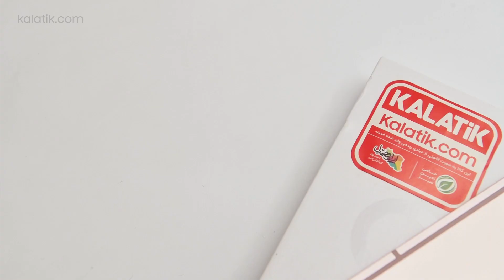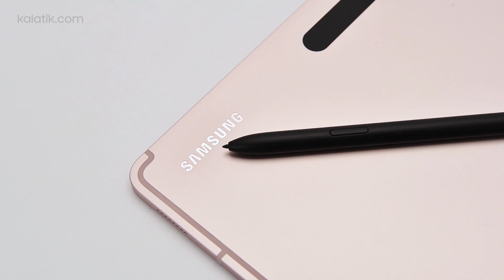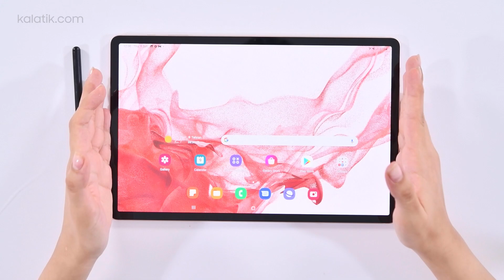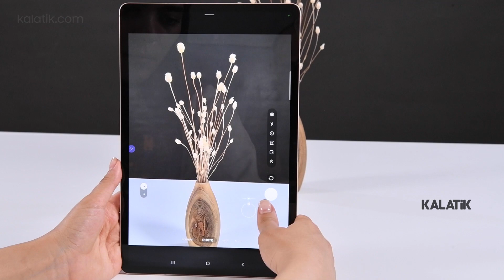آنباکس و بررسی تبلت سامسونگ گلکسی تب اس8 پلاس | Galaxy Tab S8+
این روزها با وجود اسمارت فون ها شاید کمتر کسی به فکر خرید تبلت باشه
اما سامسونگ با تبلت اس8پلاس تونسته نگاه طیف وسیعی از کاربرهارو به خودش جلب کنه

تبلت جدید سامسونگ با صفحه نمایش سوپرامولد 120 هرتزی و همچنین درخشندگی فوق العاده
موردنظر بسیاری از طراحان گرافیکی خواهد بود

یکی از مزایا این تبلت جدای از ظرفیت باطری بالا وجود یک قلم با عملکرد بسیار خوب که کمک دست بسیاری از کاربرها از جمله طراحان خواهد بود.

شما بیشتر برای چه کاری ترجیح میدید از تبلت استفاده کنید؟ برامون تو کامنت بنویسید